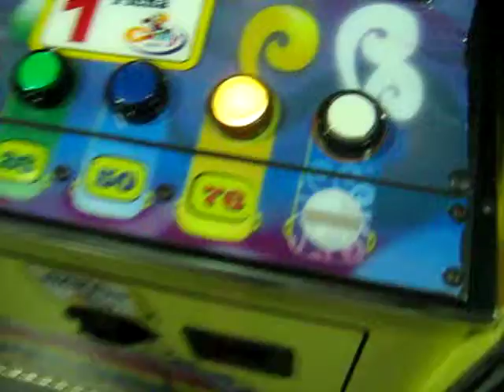En el Coney Park II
carla y yo Otra vez!